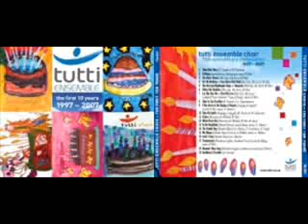Tutti Ensemble Choir U Mamma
The full choir singing U Mamma